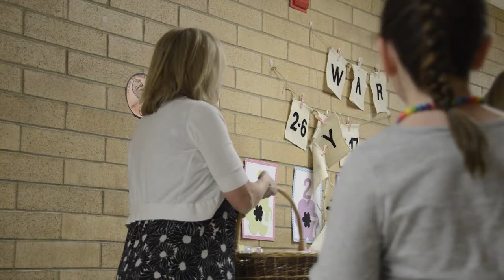PTA Awards - Julie Wilson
Outstanding Administrator - Julie Wilson
Bacchus Elementary